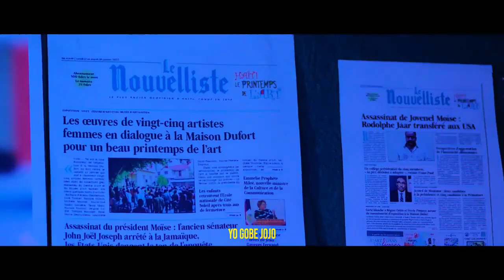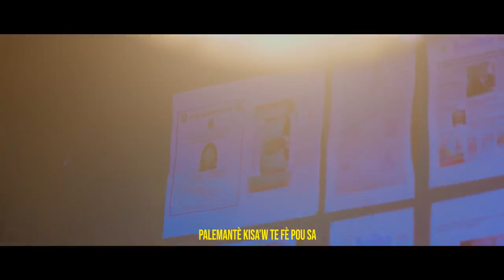Men koze..Rudolph Jaar lage bonm nan..Oligak yo antrave..SDP pran gwo frap